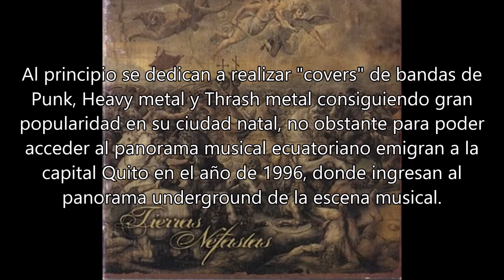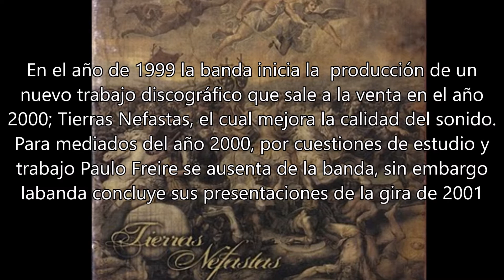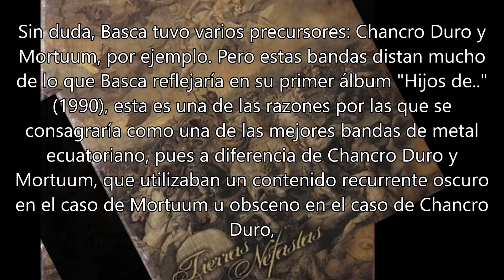BASCA .. Al final de la Luz .. re-editado (tierras nefastas) ..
grupo de metal ecuatoriano mas relevante en todo el país se viene con su nuevo material mas poderoso y recargado para hacer vibrar cabezas en shows .. te recomiendo no la dejes de oír .. suscibete y dales like amigo ..